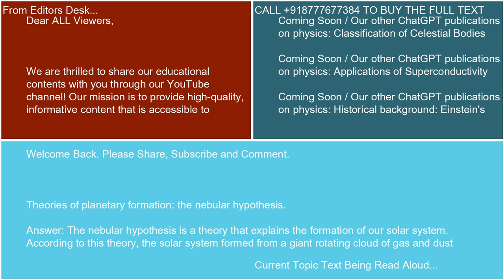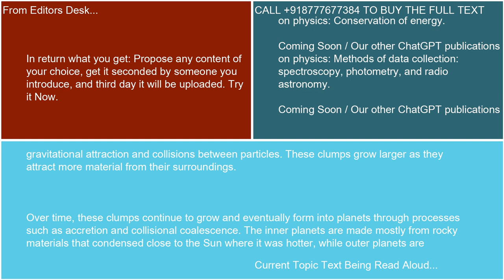Theories of planetary formation the nebular hypothesis 21 10 24 19 40 57